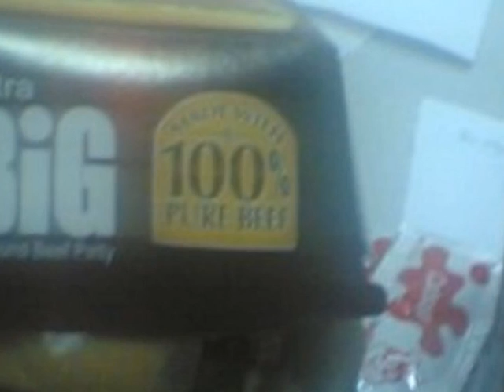a sentimental fool...